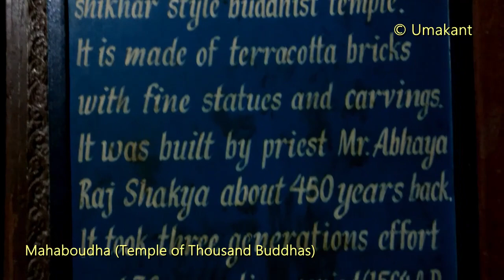Mahaboudha (Temple of Thousand Buddhas) Patan (Lalitpur) near Kathmandu